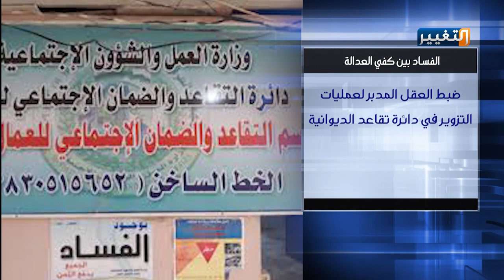اسماء المحكومين بالفساد من هيئة النزاهة العراقية | تقرير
بعد الاحتجاجات التي طالب فيها الشباب العراقي بالكشف عن الفاسدين وتقديمهم للعدالة.. أعلنت هيئة النزاهة عن عدد من القضايا التي صدر فيها اوامر قبض واستقدام وحتى أحكام متوعدة بالمزيد من العقوبات.